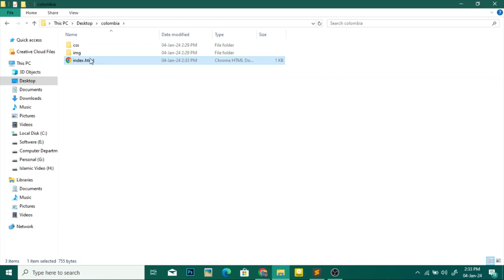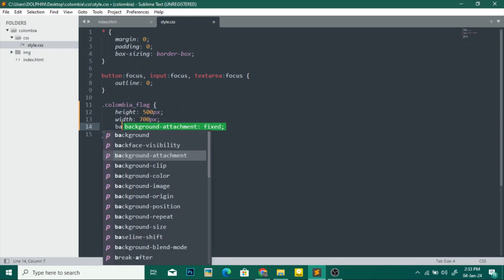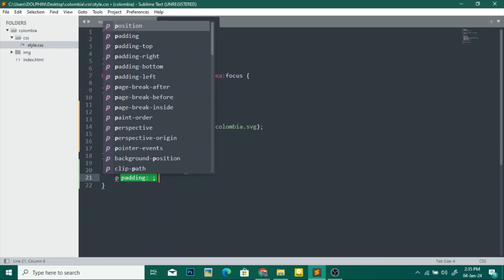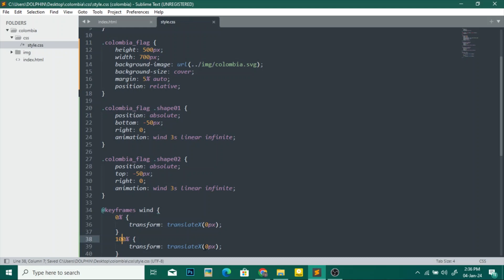Colombia Flag Animation with HTML CSS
In this video, You will learn How to create a Colombia Flag with HTML CSS.

You will learn:
1. HTML5 CSS3 Core Concept
2. W3C Validation Code
3. UI/UX Design Concept

colombia flag waving gif
colombia flag waving
colombia flag gif
css flag animation
html color animation
html animated border
colombian flag gif
colombia flag hd
colombia flag haiti
k-animation-container
flag animation in css
colombian flag waving
logo animation html
world flag animation
p3 color css
p color html
qml color animation
colombia flag vector
animation color
animation color css
2d flag animation
css animation fly in
flag animation 2
html5 animation examples
html css flag animation
indian flag animation html css
flag animation html css
american flag css
css flag animation
css color changing animation
html and css animation
html and css animations
data-animation css
animated logo css
glitch animation css
gif html css
javascript html animation
javascript css animations
k-animation-container
html animation keyframes
html css keyframe animation
logo animation html
opacity animation css
p html css
css animation-play-state
quizlet html and css
flag html css
spanish flag animation
unity flag animation
us flag animation
v-html css
w3schools css animations
w3 css animations
y animation
css animation z-index
css animation z-index not working
animation css fade out
css animation 1 time
2d flag animation
css animation flip
3d css animations
html css 3d animation
animation html5
css animation-fill-mode
html5 animation examples
animated html5 banner examples
7 html